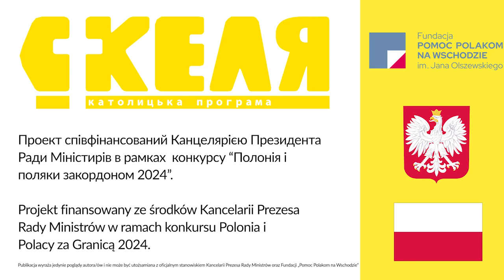W Czerwonogradzie pożegnali Obrońcę Ojczyzny.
12 marca w naszym kościele podczas Mszy Świętej żegnaliśmy Poległego Żołnierza Dmytra Wołżanina. Eucharystii przewodniczył bp Witalij Skomarowski, a koncelebrowali księża naszego dekanatu i kapelani wojskowi.

Dima zginął tragicznie podczas wykonywania misji bojowej w obwodzie ługańskim w czerwcu 2022 r. Przez cały ten czas uznawano go za zaginionego. Do ostatniej chwili wszyscy mieli nadzieję, że on jeszcze żyje.

Niestety Dmytro zginął. Oddał za nas życie – pisze Parafia Zesłania Ducha Świętego w Czerwonogradzie.

W tym tragicznym czasie cała nasza parafia i miasto dzielą ten ból z Matką, bliskimi, przyjaciółmi i braćmi Bohatera. Serdecznie współczujemy i pochylamy głowy w głębokim smutku i z wdzięcznością! Niech Pan da życie wieczne naszemu Bohaterowi!

Obrońca został pochowany na Alei Bohaterów na Cmentarzu Bendiuskim.